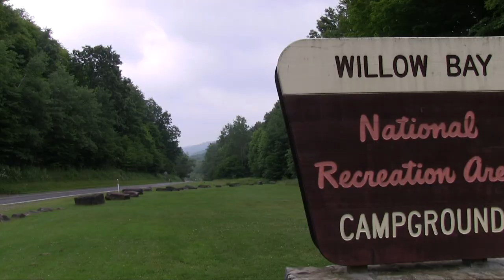The Allegheny Gem : Zippo Outdoor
Nestled in the heart of the Allegheny Mountains is the Kinzua Dam. Bordered by the states of Pennsylvania and New York - this hidden gem is home to some of the best fishing in the state.

We receive an intimate tour from local resident and Zippo Outdoor fisherman Doug Yohe.